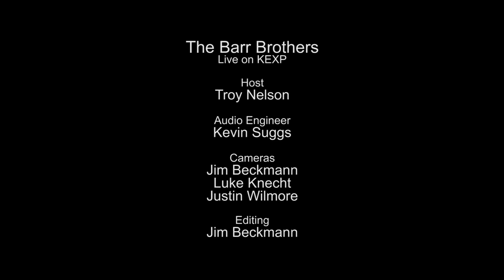The Barr Brothers - Come In The Water (Live on KEXP)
presents The Barr Brothers performing "Come In The Water" live in the KEXP studio. Recorded December 5, 2014.

Host: Troy Nelson
Audio Engineer: Kevin Suggs
Cameras: Jim Beckmann, Luke Knecht & Justin Wilmore
Editor: Jim Beckmann

Photo thumbnail by Jim Bennett